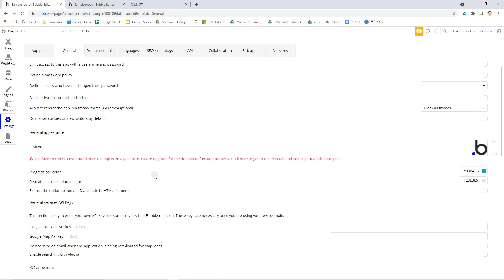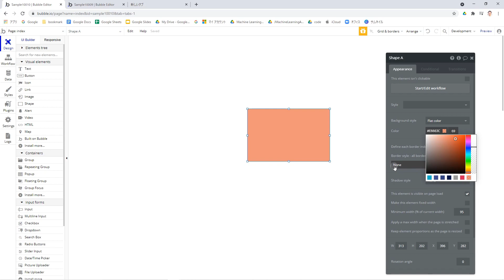独自のカラーパレットを作る方法【Bubbleチュートリアル】